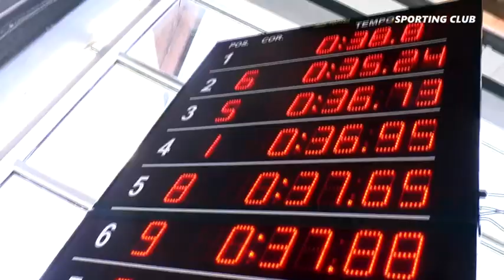Sporting Club 04-05-2022 Nesi Pazzanera